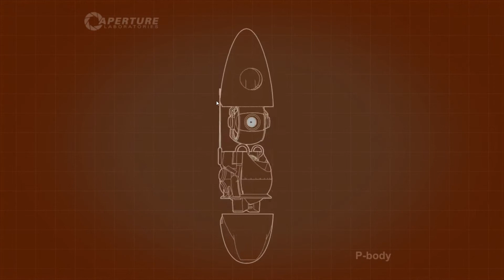Portal 2: #39 (Kammer 5.7) - Let's Play Coop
aktuelle Spiele auf amazon

Ein Video aus unserer Portal 2 Coop Session. Solltet Ihr das Spiel noch nicht gespielt haben, sei Euch dringend ans Herz gelegt, auf keinen Fall dieses Video vorher zu sehen (Spoileralarm!).